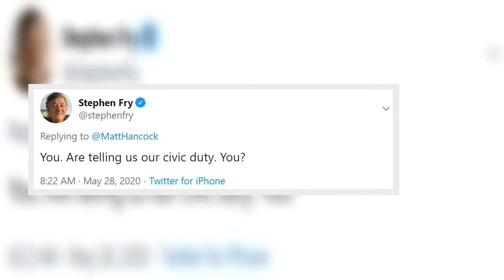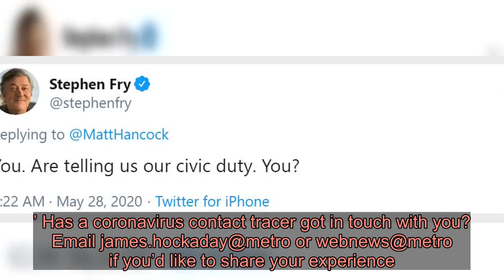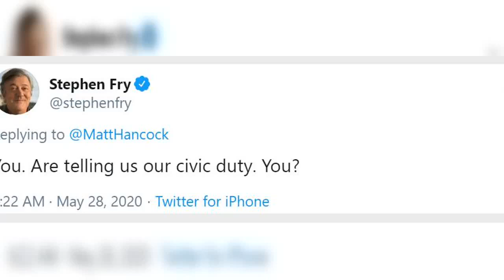Stephen Fry hits out at Matt Hancock for ordering public to do ‘civic duty’ and stay home if told to